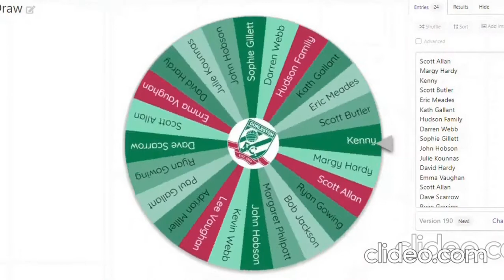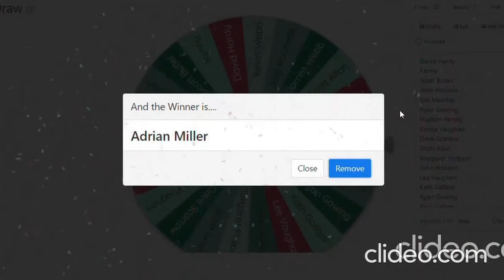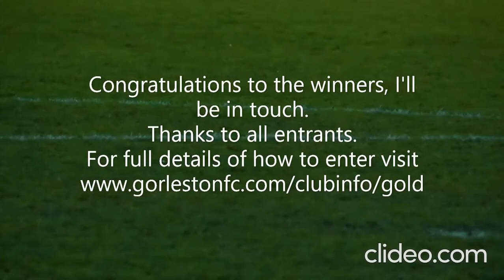February 2022 GoLD Draw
Watch the Wheel of Names pick this months winners.  for details of how to enter